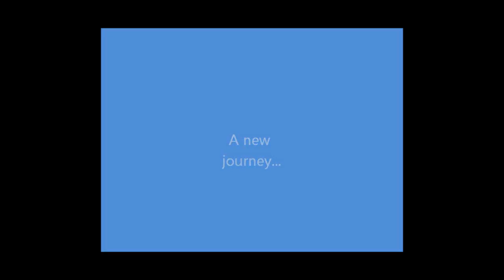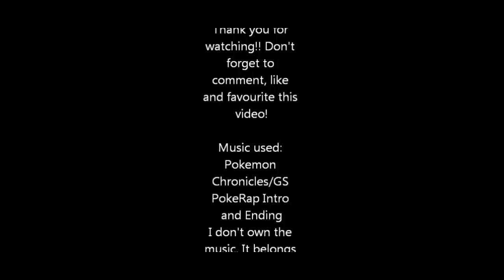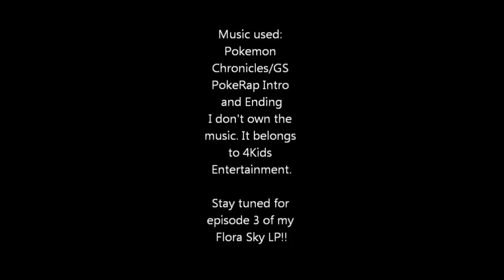Pokemon Flora Sky - Ep 2: I choose you, Chimchar!!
In the second episode of my Flora Sky LP, I choose my starter pkmn, battle my rival and obtain some important items for the journey ahead.

I have finally been able to improve my videos 'look and feel'. This is with the help of new editing software i'm using: Macromedia Fireworks and Camtasia Studio 7. Commentary, sidebars and the option to watch in HD is the way forward with my videos i think. Let's hope there's no lagging :)